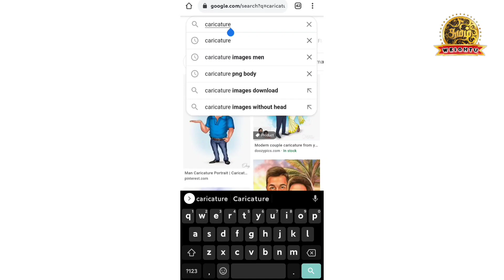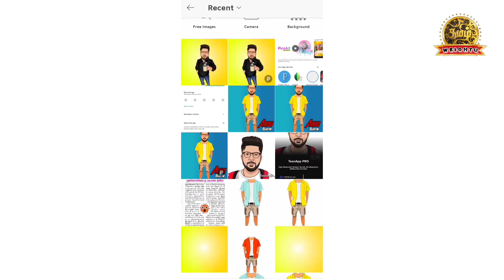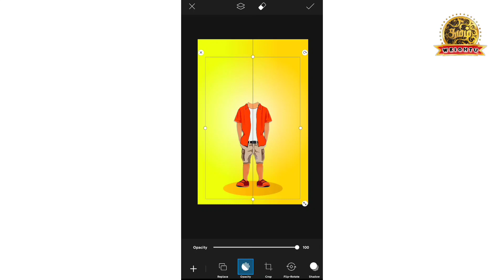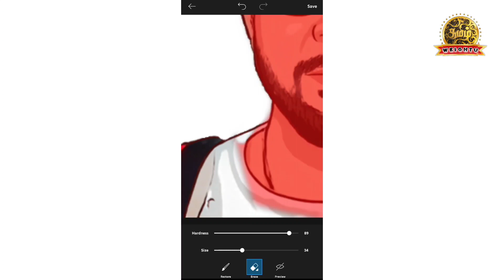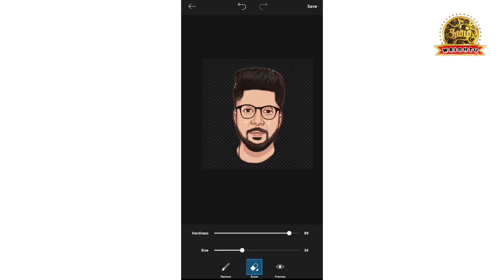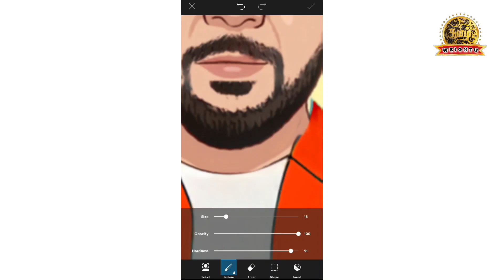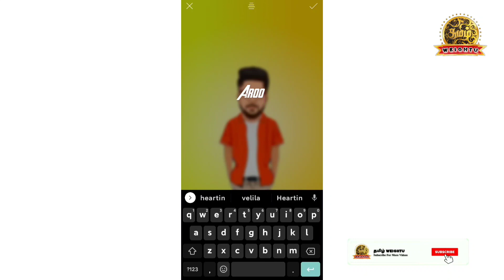| Cartoon Photo Editing Tamil | Trending Cartoon Photos | Caricature |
|| CHANNEL CEO | & | CameraMan |

(Aroo_Heartin) 🤍

| Producer |

(Follow Our Channel)
Tell Suggestions About The Videos In Comment Box💌
Keep Supporting🙌🏻